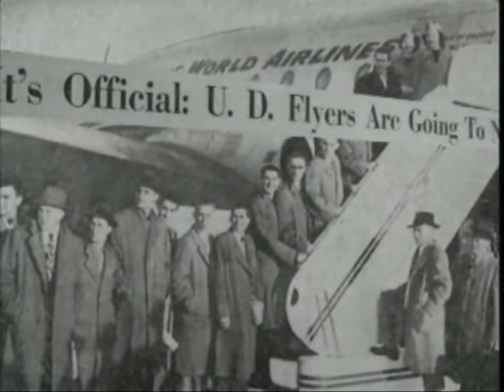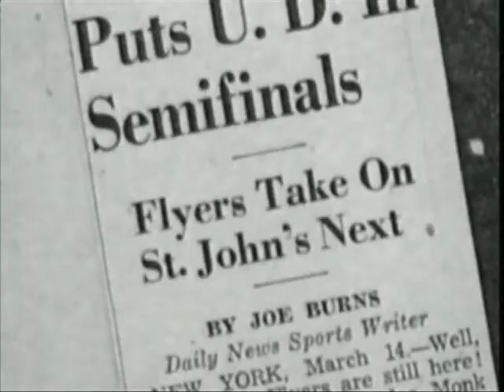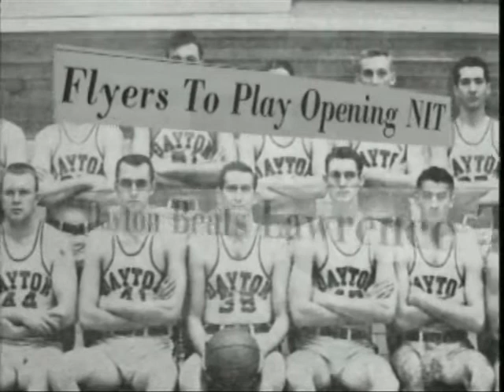1950-51 NIT Team - 60th Anniversary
Dayton Men's Basketball's First NIT Team